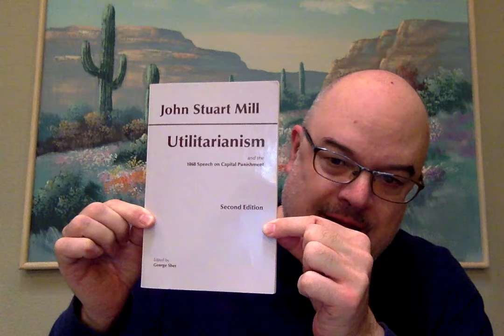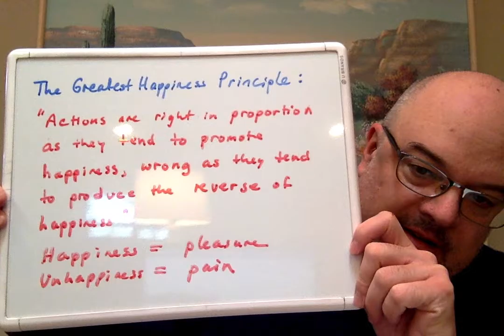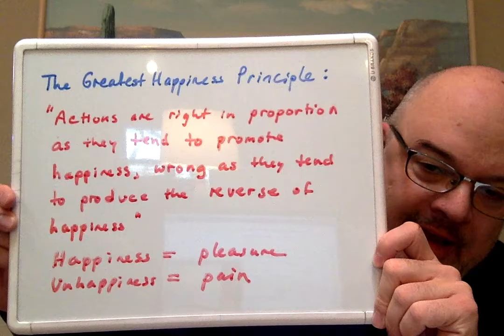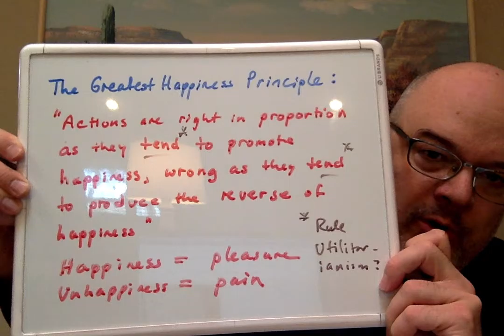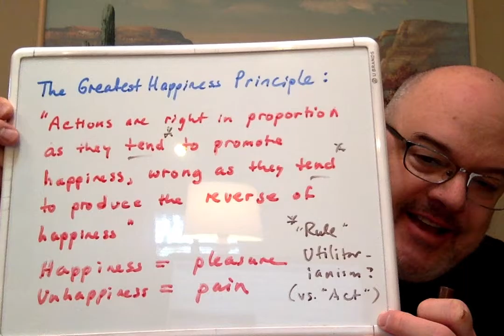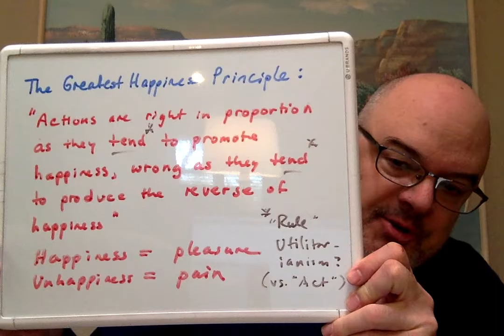Mill's Utilitarianism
Introduction and Commentary on Chapters I-II